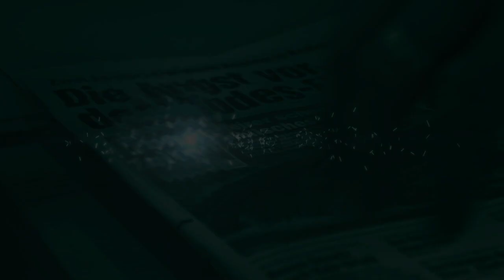WO IST HANS KRANKL?